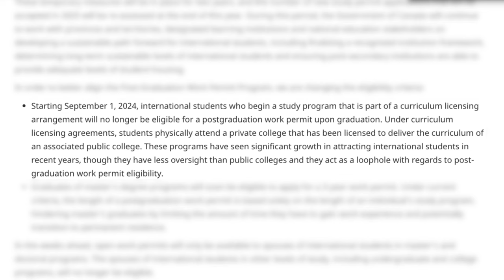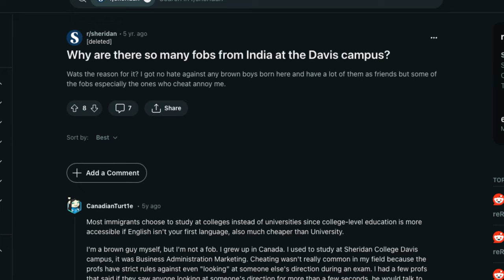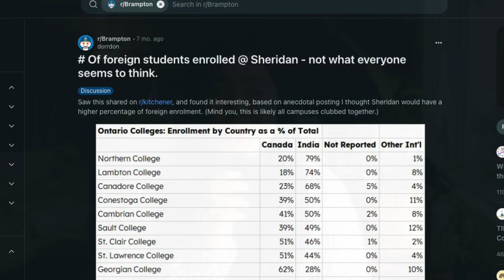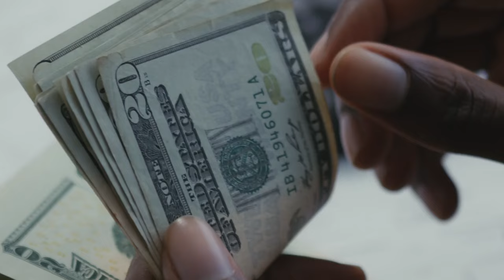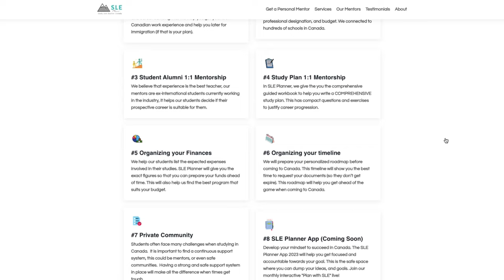Don't Fall for this SCAM when choosing a SCHOOL in Canada for International students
Beware! 🚨 Don't fall for this SCAM when selecting a school in Canada! 🇨🇦 Ensure a safe educational journey with our tips and uncover the red flags. Stay informed, stay protected. 🧐🛡️
🛑 I AM A FUTURE STUDENT (I need program advising + 1:1 personal coach)

🛑 Sign up for our SLE Planner App - Check the Canadian schools with PGWP